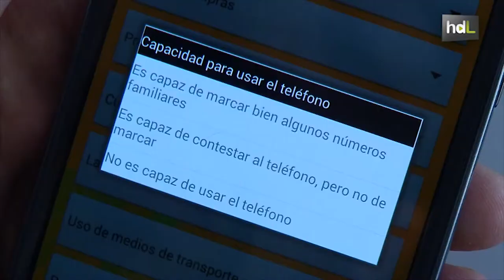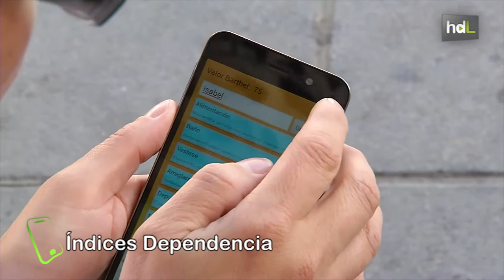App dependencia Grupo Trevenqu